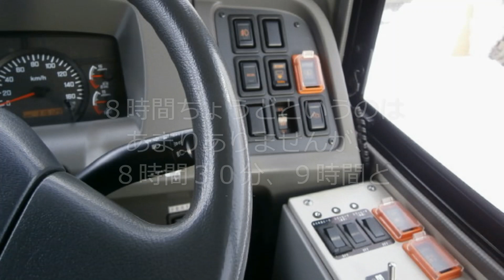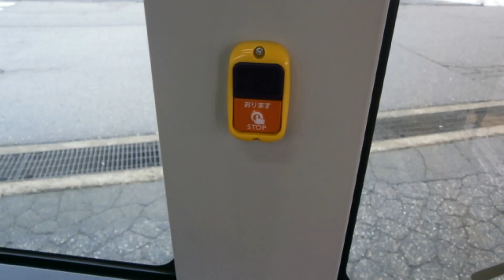【バスにまつわる話】路線バス運転士の「休息期間」問題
バス運転士が乗務終了し、翌日の出勤まで「休息期間」として、
８時間以上と定められています。
告示改正で９時間となるのですが、それでも一般的な
サラリーマンと比べるとまだまだ短いです。
更なる議論、改正を望みます。